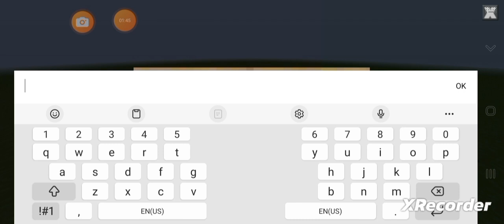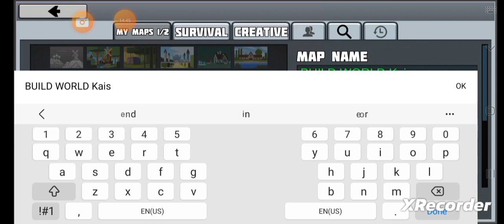Build World PRIVET map sever by me for friends only Planet of cubes